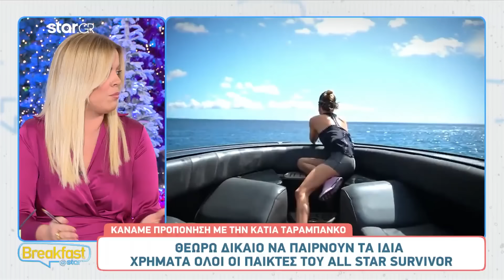Κάτια Ταραμπάνκο: «Στην αρχή λένε ότι τους αρέσει η τρέλα σου και μετά προσπαθούν να σε αλλάξουν»